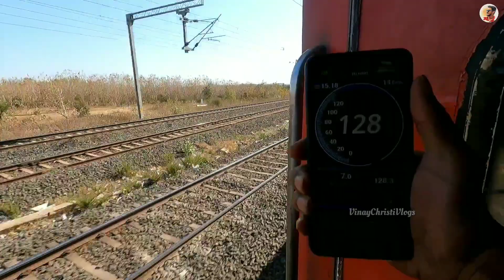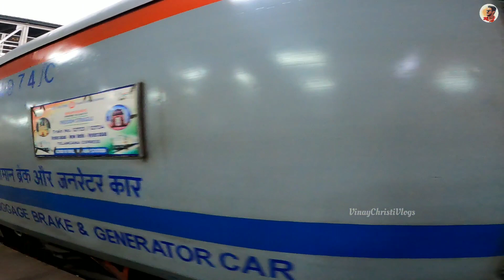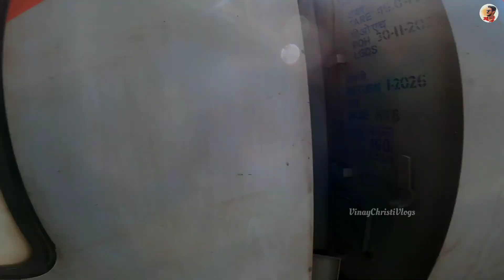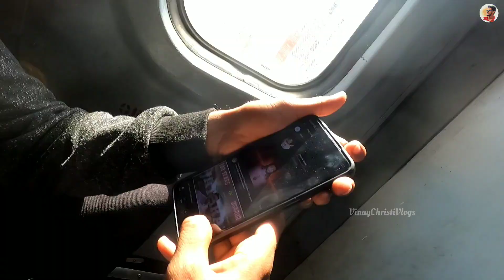Telangana Express Vlog In 3 Tier Ac | Sc To NGP | Vinay Christi Vlogs